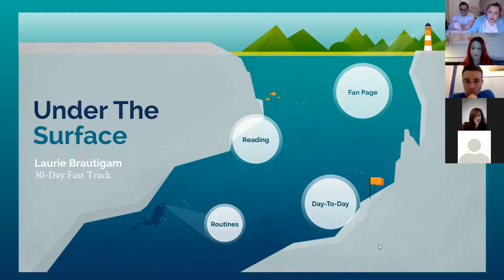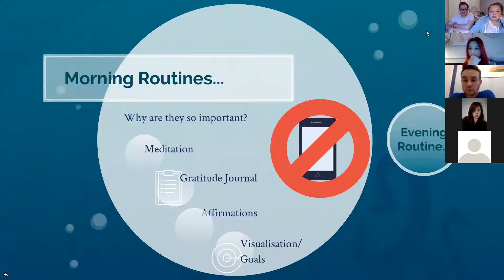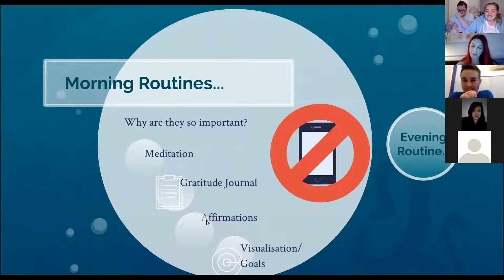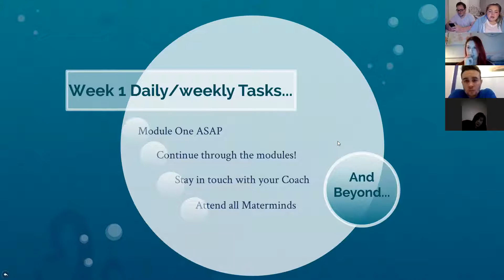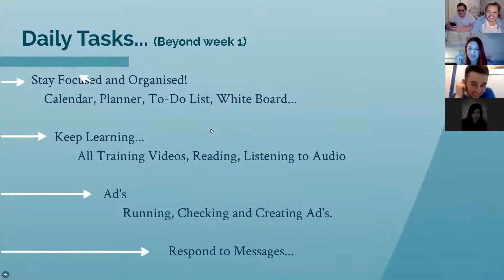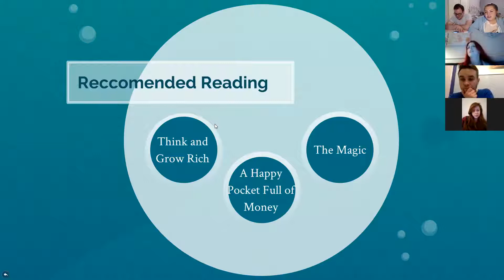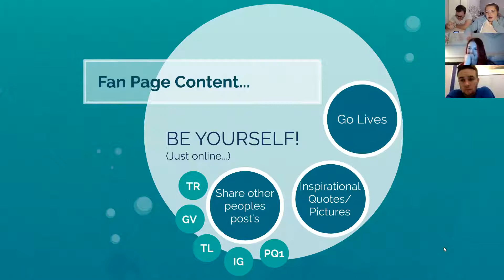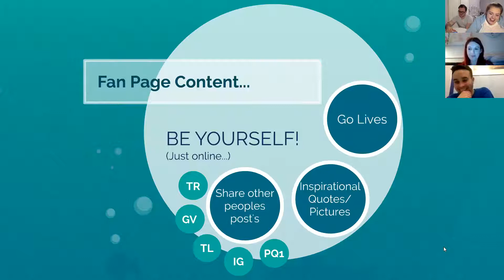May Week 1 30-Day Fast Track Call 01.05.18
-Morning and Evening Routines
-Day-To-Day Break Down
-Books
-Fan Page.